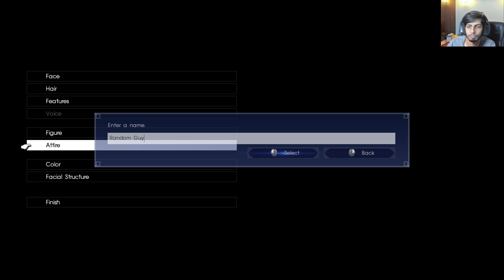Final Fantasy XV Gameplay Part 2 - The Mutant Marauder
Hey Everyone, welcome to the channel. This is my gameplay walkthrough of Final Fantasy XV. Final Fantasy XV is an action role-playing video game developed and published by Square Enix. An entry in the long-running Final Fantasy series, it released for the PlayStation 4 and Xbox One in 2016, and for Microsoft Windows in 2018. Sorry for slow uploads, my internet connection is shit! But I'll be uploading entire walkthroughs of all the new releases.

Rig :
Processor : Intel I9 7920X
Graphics : 2x aorus gtx 1080ti extreme edition
Motherboard : aorus xtreme edition x299
SSD: Samsung 860 EVO 250 GB
HDD: WD Black 2TB
RAM : Corsair Vengeance DDR4
Power Supply: HX 1200 corsair

:D